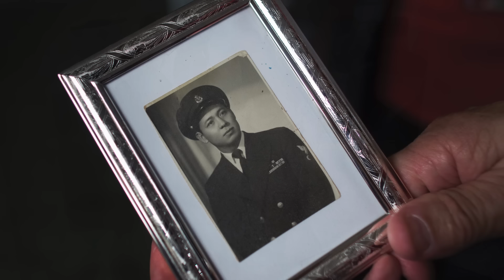Retired Navy chief steward receives U.S. flag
Veterans of Foreign Wars Post No. 9382 presented 103-year-old retired Navy chief Lamberto Martin with a U.S. flag Nov. 4, 2015 to fly above his Portsmouth home, Province Place of Maryview, in honor of veterans everywhere.